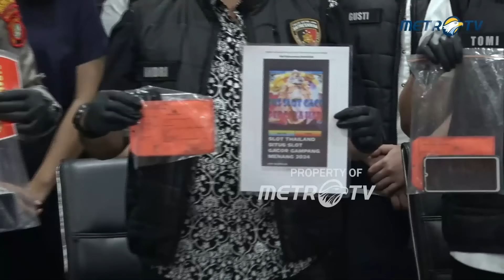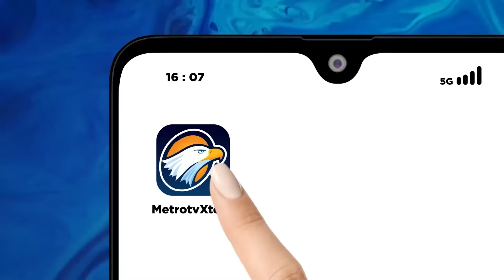[FULL] - Polisi Gerebek Markas Judol di Apartemen Grogol, 29 Orang Ditangkap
MetroTV, Reserse Kriminal Polres Metro Jakarta Barat, menggerebek markas judol di salah satu unit Apartemen, di Kawasan Grogol Petamburan, Jakarta Barat. Sejumlah tersangka langsung diamankan.